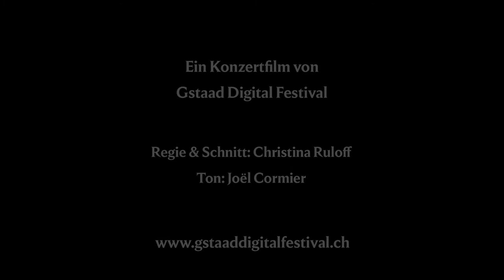Giorgi Gigashvili | Robert Schumann: Piano Sonata No. 1 in F-sharp Minor, Op. 11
Robert Schumann (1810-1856): Piano Sonata No. 1 in F-sharp Minor, Op. 11

Giorgi Gigashvili, Piano

Recorded live on 16 July, 2022 at the Chapel of Gstaad

Director: Christina Ruloff

Sound: Joël Cormier